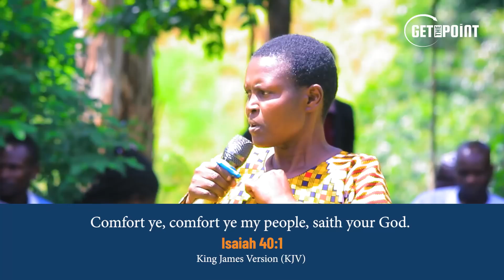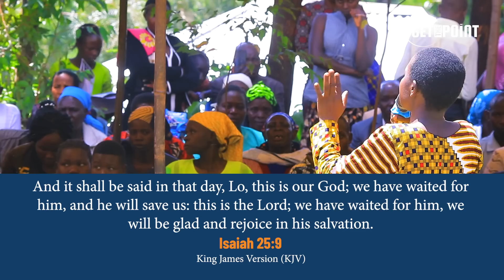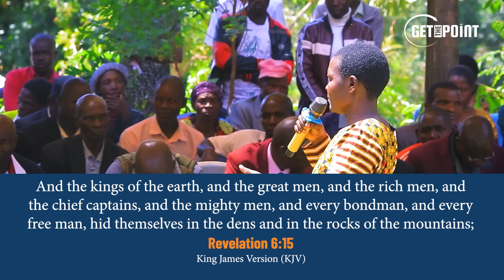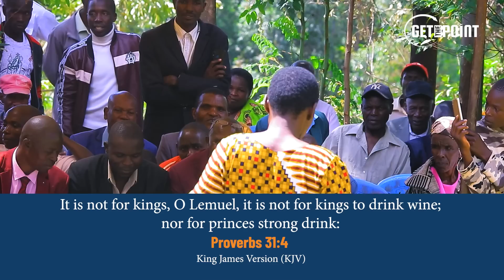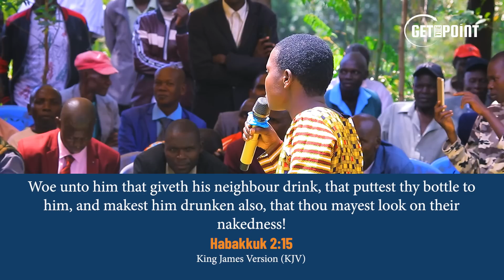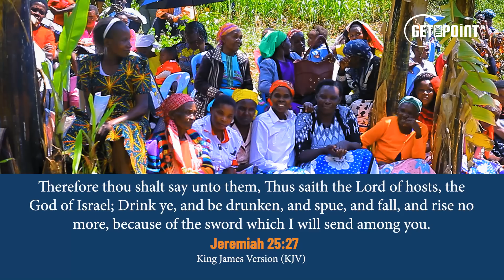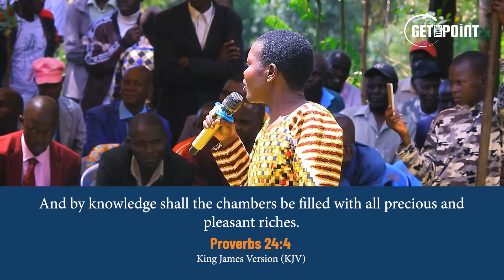Asande Tari Barogi, Nebi Togokora Biatoretereire! - Ev Martha Isaac